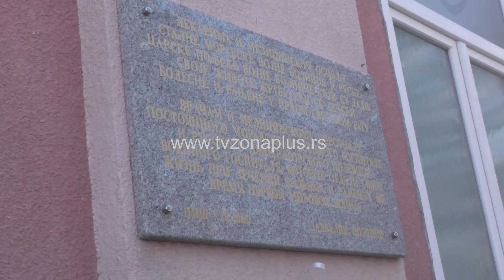OBELEŽENO 146 GODINA POSTOJANJA VOJNE BOLNICE NIŠ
Vojna Bolnica u Nišu osnovana je pre tačno 146 godina. Godišnjica osnivanja obeležena je polaganjem venaca na Spomen piramidu žrtvama pegavog tifusa koji je podignut 1915. godine, Spomenik dr Vladanu Đorđeviću i Spomen ploču kojom je obeleženo sto godina od početka Prvog svetskog rata. Trude se da očuvaju tradiciju, ali i da drže korak u modernizaciji. Poslednjih godina primljen je veliki broj mladih stručnjaka.